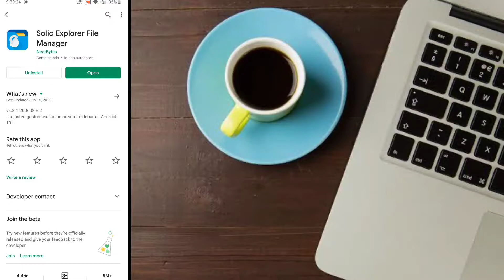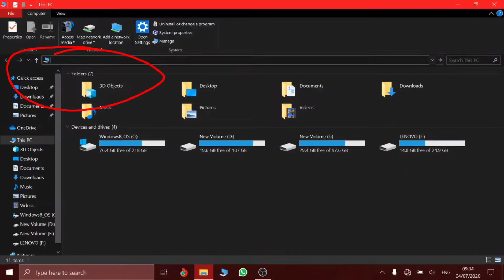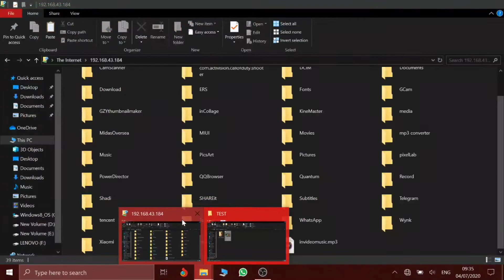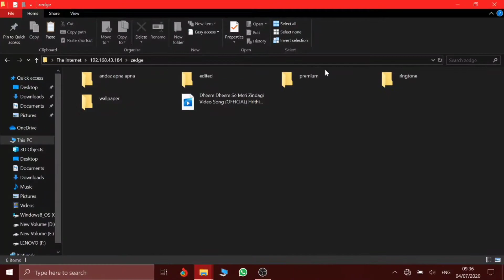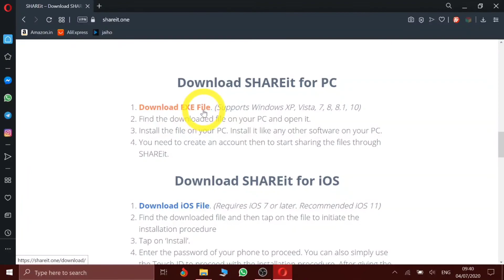How to transfer files from Android to PC | File Transfer Android to PC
This is the video tutorial on how to transfer files from PC to mobile and mobile to PC. With this video you will learn how to transfer files from Android to PC. This is the video tutorial on transferring files between PC and mobile wirelessly.